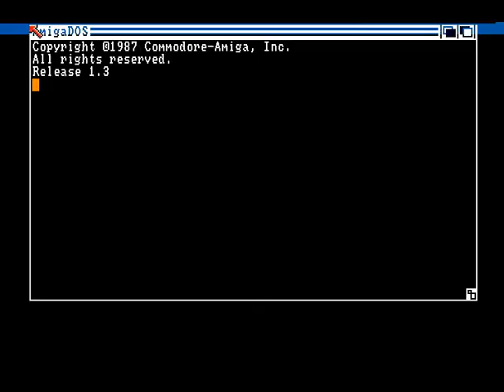Skid Row - 3D World Soccer